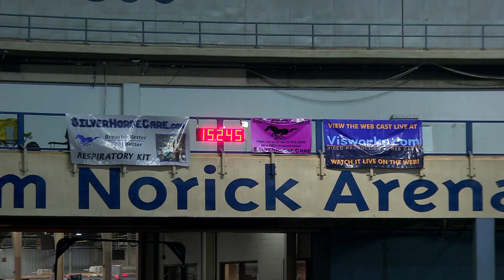Joy Wargo 2017 Summer Shootout